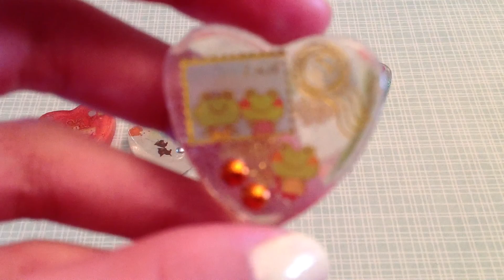Resin Update!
blablablablablala

Meow woof roar oink mooooooooooo

I think I'm starting to get better at resin--what do you think? I know a lot of them have air bubbles and I am still trying to figure out how to glaze with the resin : )

Song: "Someday Again" by Love